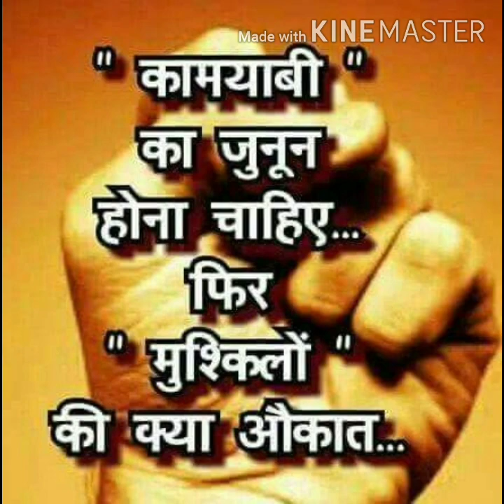Nepal Tour 2019 Butwal and Phulbari at Rama Electronic Institute paniyara Basdila maharajganj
Nepal Tour Butwal and Phulbari 2019